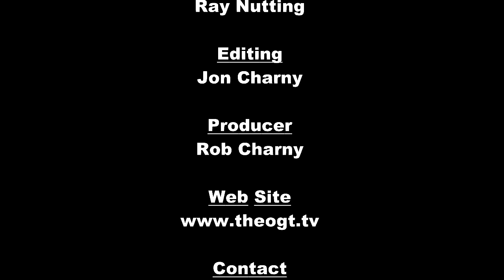TheOGT.TV Interviews: El Dorado County Supervisor Ray Nutting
Rob Interviews Ray Nutting Who is running for supervisor in district 2 in
El Dorado County, California

Ray Nutting first two terms for supervisor was from 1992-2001 and after a short break. In 2008 Ray decided to run for a third term. Alter much consideration Ray decided that he will run for a fourth in as supervisor in 2012.